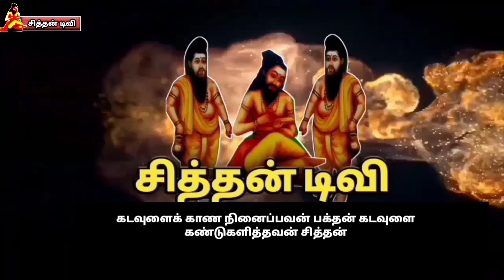Therukoothu Tamil .குறவஞ்சி நாடகம் பகுதி 2 ஸ்ரீ வரதராஜ பெருமாள் நாடக சபா வீரமநல்லூர்.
ஓம் நமசிவாய
மகாபாரதத்தின் ஒரு பகுதியாகிய பாஞ்சால குறவஞ்சி தெருக்கூத்து ஸ்ரீ வரதராஜ பெருமாள் நாடக சபா வீரமநல்லூர். இந்த ஊரைச் சார்ந்த குழுவினரால் நடத்தப்பட்டது.